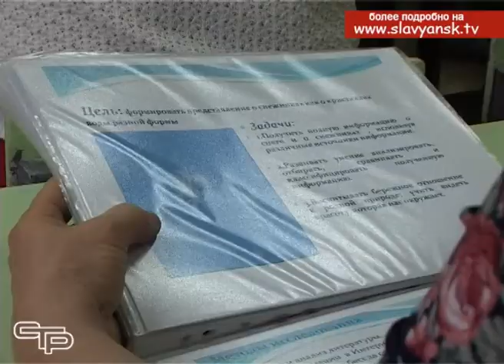О науке по взрослому